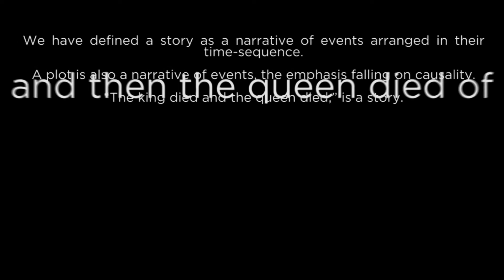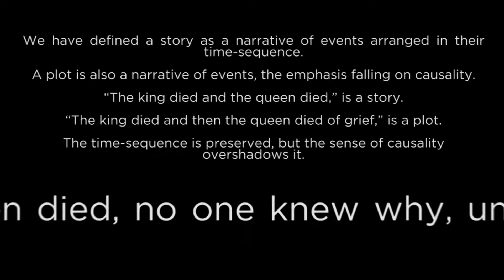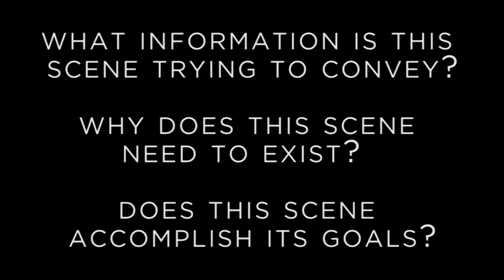Picking Apart Prometheus: Part 1 — Missing Pieces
Binary Bastard shares his thoughts on the problems with Ridley Scott's 2012 sci-fi horror film Prometheus. This video essay, "Missing Pieces", is the first of a five-part series, "Picking Apart Prometheus". Forthcoming videos will explore other issues with the film, from characterization to its unanswerable questions.

If you like where these words are going, follow them on twitter @binarybastard

For more film essays, analysis and rants head on over

Note on the content: while it's certainly intended to entertain, it is not intended to unduly or unfairly criticize or satirize the film. There are countless sources for such content already, my intent is not to add to the mix. Instead, this video is intended to inspire serious discussion on the plot of Prometheus. Rather than an extended foray into speculative fan fiction, this video addresses specific problems in the structure and plot mechanics of Prometheus that could have been fixed with some minor alterations in the script and editing. These are by no means definitive, and they exist simply to point out directions the movie could have gone that would have eliminated many of the problems fans and detractors have, rather than to stress these are the only fixes that could have or should have been made. I look forward to people sharing their own in the comments.

I acknowledge that there have been a lot of videos and comments online already about how to do this, so rather than simply repeat those points this video will instead list of features that have yet to be discussed.

Also note: there is a momentary loss of sync around 14 minutes in, it lasts about 5 seconds, and I'm at a loss to account for it. My apologies for the fault in the technical details.